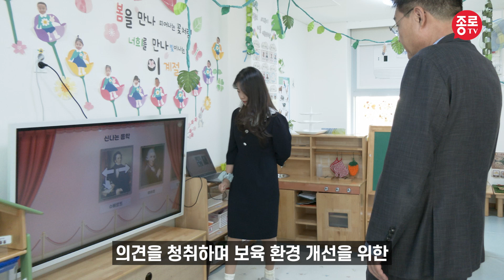자전거 타고 현장점검, 구청장「허니가 간다」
5월 28일, 「허니가 간다」 구청장 현장점검을 실시했습니다

점검은 정문헌 종로구청장이 직접 자전거를 타고 현장을 다니며 구민과 직접 대면하는 방식으로 이루어졌습니다.

먼저 돈화문로에서 시각장애인의 이동권 개선을 위한 점자블록 설치시공 현장을 점검하고 향후 정비 일정을 논의했습니다

이후 혜화어린이집에 방문하여 소방 전문가와 함께 화재 대비 및 소방시설을 집중적으로 점검하고 학부모의 의견을 청취하며 보육 환경 개선을 위한 종로구만의 추가 지원방안 등을 논의하였습니다

종로구는 앞으로도 직접 발로 뛰며 구민들의 불편 사항을 해소하기 위한 이야기를 나누고 해결 방안을 논의하며 살기 좋은 구를 만들기 위해 노력할 예정입니다